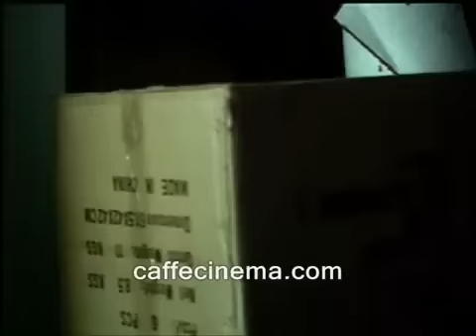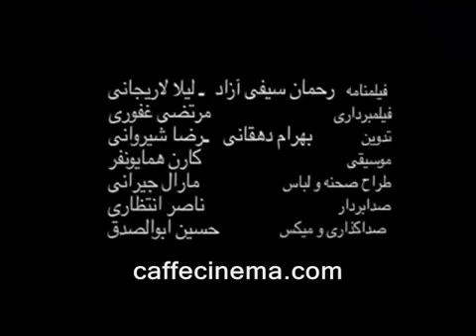آنونس فیلم قصه پریا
الفنان مصطفى زماني بدور " سياوش " ، الفنانه مهناز افشار " سروين "
الترجمة :
 في التلفون : أسرع وتعال إلى الأعلى, صديقتي ليست على مايرام

هادي مع ابنته : على الأقل دعيني أوصلك حيث تريدين يا ابنتي (اذهب يا أبي), أعلم أني أخطأت (اذهب يا أبي)
في المستشفى ~ الممرضة لـ سياوش : مع الأسف زوجتك بعد أن أخذت الفحوصات هربت
ساناز : تنصّت عليك تستخدم هذا كثيراً, لن أكون صفيقة أكثر مما أنا عليه .. تكلم معي بحريّة
سياوش : طيب يا سيده أنا تربّيت بهذه الطريقة !
حديث : والدي قال لي بأنك ستقوم بتوصيلي لمدّه ..
سياوش : هكذا قال والدك ؟!
ناهيد لـ هادي : أتمنى أن تتركها تواجه هذا الموقف بمفردها ..
هادي لـ ناهيد : من ذا الذي طلب رأيك !
سياوش ( أحسَسْت .. بقدر كون أنها لطيفة ومحبوبة, فوجئت .. من تلك الفتاة التي وقفت لي في تلك الليلة لوقت متأخّر )
آهو خردمند لـ سياوش : والدها في خارج البلد, وأمّها هي زوجة ثانية لبنّاء أبراج ..
ساناز لـ سياوش : هذا الكلام لا يمكن أن يقال إلا من شخص قاسٍ ~
هادي لـ سياوش : عندما تعود وتكون قادراً على العيش مثل البشر, سأعطيكَ أكثر من هذا !
سياوش يصرخ في وجه ساناز : جاوبيني ...
ساناز : لماذا تتحدث معي بطريقة غريبة ؟!
سياوش لـ شرارة : عمّي .. أيضاً لديّ بعض المشاكل
شرارة : لدى عمّك مشاكل معك .. لماذا علينا جميعاً أن نتحمل العواقب ؟
سياوش لـ هادي : لماذا لاتفهم ؟
هادي : أنا أفهم جيداً, أنت الذي لاتفهم, أذهب بعيداً .. كم أنت وقح !
آهو خردمند : أخبرني في التليفون, لماذا لازلتي جالسة ؟
اذهبي وأنقذي سياوش ..
ساناز : ألف مرة قلت لولا أنا لما كان سياوش هكذا ..
سياوش لـ حديث : كيف عرفتي ذلك ؟
سياوش يصرخ : لا تكذبي ..
ساناز لـ سياوش : إذا كانت للرفض .. فقد فعلوا, إذا كانت للرغبة فأنا أريد نفسي !
سياوش يصرخ : حمقاء ..
رجل السيارة : أما كنت أتحدث معك ؟
حديث مع والدها : أتعتقد أنك ساعدتني ووقفت لجانبي؟ أعطيتني برنامجاً لأقع في الحب مع أحدهم ...
ساناز لـ سياوش : حياتي تعني أوقاتاً سعيدة, لا أياماً سعيدة !
سياوش ( تريدين منزلاً, عملاً, سيارة ؟ ماذا تريد الفتاة ؟ سأجعل منها خليلةً لكِ بطريقة غير مباشرة )
ساناز في السيارة لـ سياوش : مشاعرك التي تظهرها تقتلني !
سياوش : أيّ مشاعر يجب علَيّ إظهارها ؟
ساناز : على قدر دفئ شخصيتك و أنك شخص مليء بالعاطفة .. أيضاً بارد وبلا مشاعر !
سياوش في السيارة : هل تسخرين منّي ؟
هادي : هذه الفتاة وبعد وفاة والدتها, تناولت قرصاً تريد قتل نفسها ...
ساناز لـ حديث : ألم تفهمي أن الحب لا يكون بالقوّه ؟
ساناز تحاول إيقاظ حديث : حديث .. حديث !
هادي لـ ناهيد : أجسدها الميّت يكرهني أيضاً ؟؟
ناهيد : يعني أنت تعترف أنك قتلتها ؟
حديث ( لا أفهم لماذا حتى الآن أنا على قيد الحياة !)
ساناز باكية وتكلم سياوش : مرّة أخرى أريد أن أعدك .. مرة أخرى ~
سياوش ( عندما تقع في حب أحدٍ ما, تمنحه فرصةً مرّة .. و للمرة الثانية .. أيضاً تمنحه إياها .. لأن التخلّي عنه صعب ! ~ أنا وحيد .. وحيد جداً )
حديث : لكنّي كنت موجوده .. أنت لم تراني !